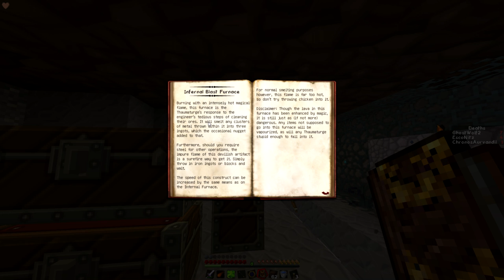[22] INFERNAL BLAST FURNACE!!! (Hubris Feed The Beast Modpack)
Taint has spread across the ENTIRE world, corrupting villages, animals, mobs, and plants! Join Ghost, Nitz, and Loki as they die countless times battling Blood Moons, Dungeons, Boss Mobs, and Battle Towers in their quest to restore the world to its pure state, and undo the damage caused by Ghost's cooking!